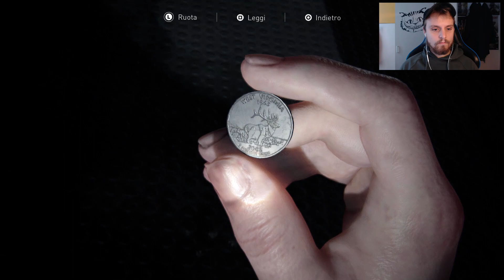UNA RICERCA COMPLICATA - THE LAST OF US PART II LET'S PLAY EP.22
Menzo.
sempresulpezzo